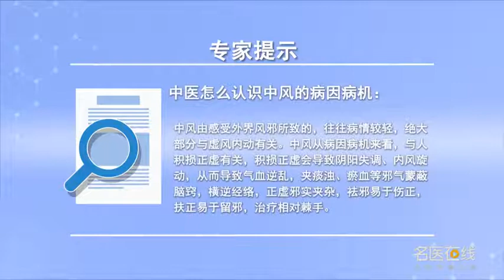中医怎么认识中风的病因病机 易宣超 湖南中医药大学第二附属医院（湖南省中医院）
从中医来说中风就像感受风邪一样，发病迅速，突然出现神昏失语，肢体抽搐乏力麻木等症状。中风由感受外界的风邪所致的，往往病情较轻，绝大部分与虚风内动有关，因为人体的气血消耗导致人体阴阳失调，阴不制阳，阳亢化风，导致气血逆行，蒙蔽脑窍可见神昏失语，横逆经络。经络气血不通，可见肢体乏力麻木，中风后难以痊愈，常见肢体乏力、麻木，言语不利等后遗症，往往形成正气亏虚，痰浊、瘀血等，邪气阻滞经络，而正虚邪实并存的情况。中风之所以病情严重、死亡率高、致残率高从病因病机来说与人体积损正虚有关，积损正虚会导致阴阳的失调，内风旋动，出现这种情况就是从量变到质变的过程，再加上内风旋动后，可以导致气血逆乱，夹痰浊、瘀血等邪气，蒙蔽脑窍，横逆经络，正虚邪实夹杂，祛邪易于伤正，扶正易于留邪，治疗相对棘手，凡病以防为先，特别是像中风这样的疑难重症，知道了它的病因病机，也就知道了防治的方法，劳逸结合防止积损正虚，保养阳气，以防体内痰浊与瘀血，调畅情志，以防气血逆乱等。

How to understand the etiology and pathogenesis of stroke in traditional Chinese Medicine
In traditional Chinese medicine, stroke is like feeling wind evil, Rapid onset, Suddenly, there was a stupor, Symptoms such as limb convulsion, weakness and numbness. Apoplexy is caused by feeling wind evil outside, Often the condition is mild, Most of them are related to the internal movement of virtual wind, Because the consumption of Qi and blood leads to the imbalance of yin and Yang, Yin does not control Yang, Yang and wind, Lead to retrograde Qi and blood, Blinding the brain, we can see the stupor and aphasia, Transverse and reverse meridians. The meridians are blocked by Qi and blood, It can be seen that the limbs are weak and numb, It's hard to recover after a stroke, Common weakness and numbness of limbs, After effects such as bad speech, It often leads to the deficiency of positive Qi, Phlegm, blood stasis, etc, Evil Qi blocks channels and collaterals, And the coexistence of positive deficiency, evil and real. The reason why the stroke is serious, the mortality rate is high and the disability rate is high is related to the accumulation of damage and deficiency of human body, The accumulation, damage and deficiency will lead to the imbalance of yin and Yang, The internal wind whirls, This is the process from quantitative change to qualitative change, Plus after the internal wind is spinning, It can lead to disorder of Qi and blood, The evil Qi, such as phlegm, blood stasis, etc, Blinding the brain, Transverse and reverse meridians, There is a mixture of positive deficiency, evil and real, It is easy to get rid of pathogenic factors, It's easy to stay evil, The treatment is relatively difficult, Prevention is the first step, Especially when you have a stroke, Knowing the cause and pathogenesis, So we know the prevention and control methods, Combine work with rest to prevent accumulation and damage, Maintain Yang, To prevent phlegm and blood stasis, Tune your emotions, In order to prevent Qi and blood from disorder.